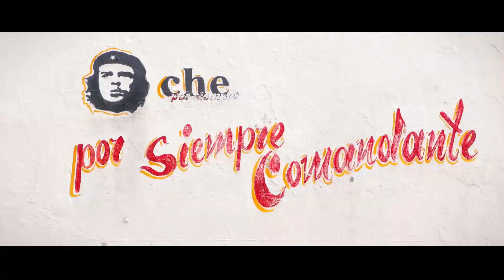Wonderful CUBA - Heaven on Earth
LINK TO VIDEO ON HOW TO ENTER COMING SOON

Prizes will be going up in value depending on the subscribers and likes we get.

Let me know down in the comments what videos you want to see!